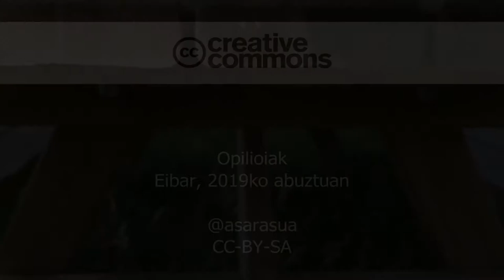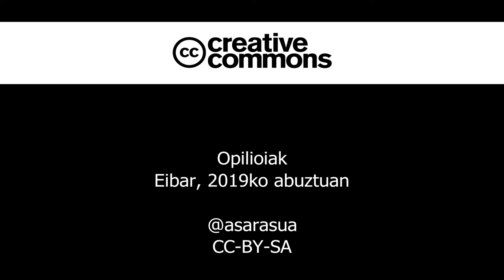Opilioiak (armiarma hankaluzeak), Opiliones, Arachnida